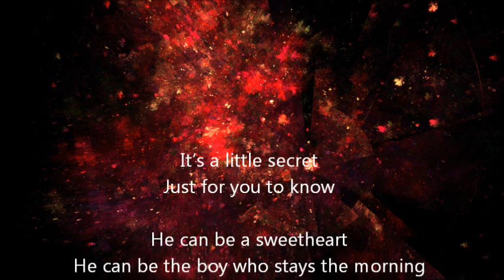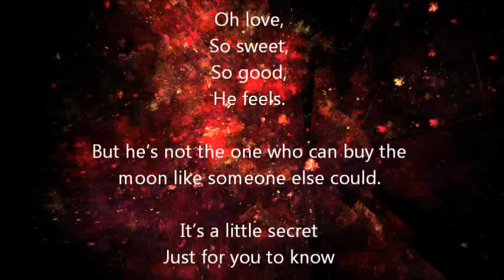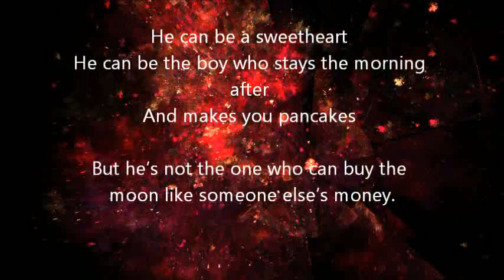A Little Secret - Salmon Osado (Extended Version)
Download it at: XXXXXXXXX Extensed Version by Heldenacht.

It’s a little secret
Just for you to know

He can be a sweetheart
He can be the boy who stays the morning after
And makes you pancakes

Oh love,
So sweet,
So good,
He feels.

But he’s not the one who can buy the moon like someone else could.

Oh love,
So sweet,
So good,
He feels.

But he’s not the one who can buy the moon like someone else’s money.